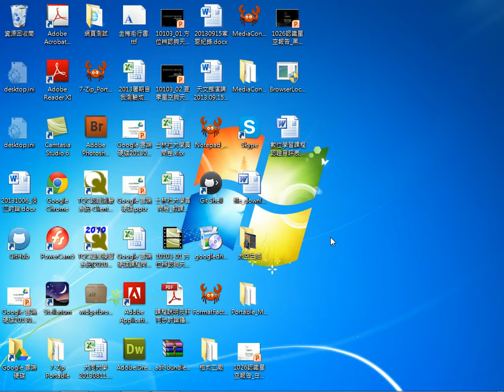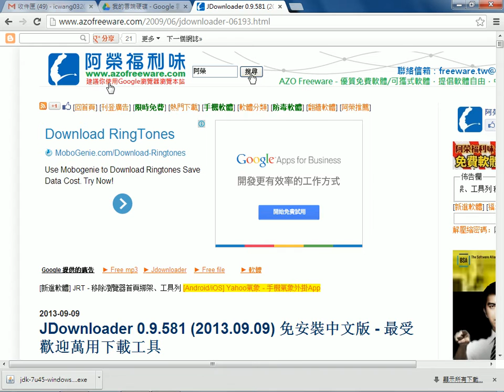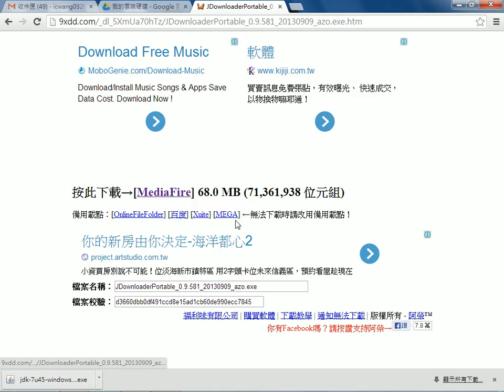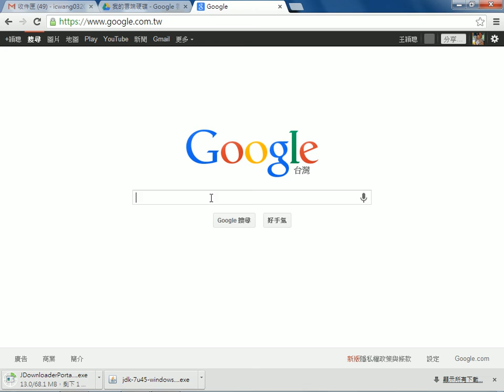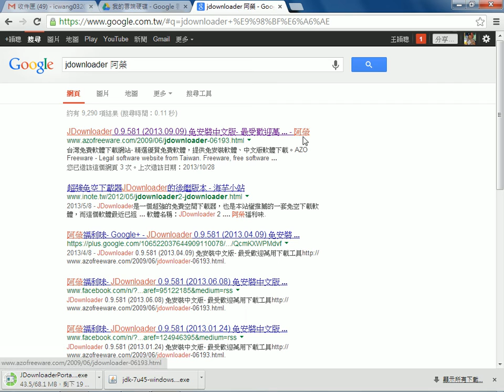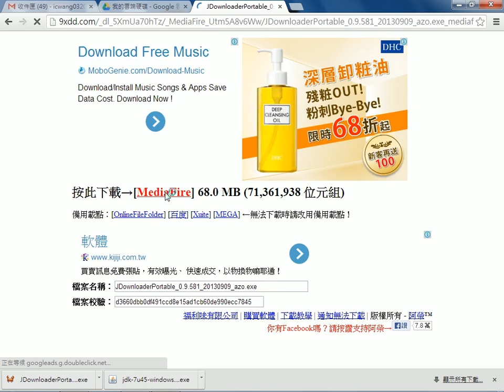2013102903 到阿榮福利味去下載免安裝版的 JDownloader 軟體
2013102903 到阿榮福利味去下載免安裝版的 JDownloader 軟體
王穎聰, 士林社大, Google 雲端應用, 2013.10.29, JDownloader, Youtube下載軟體